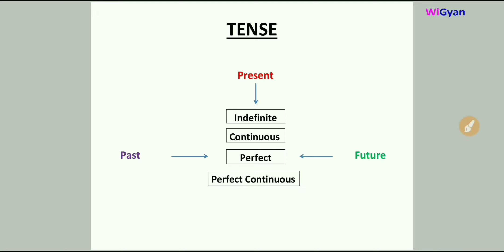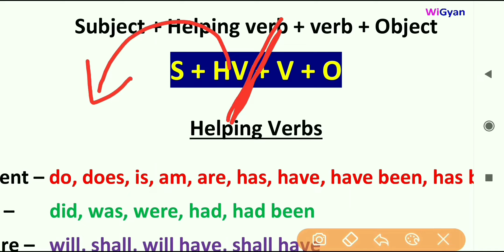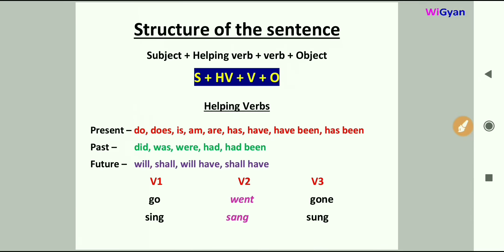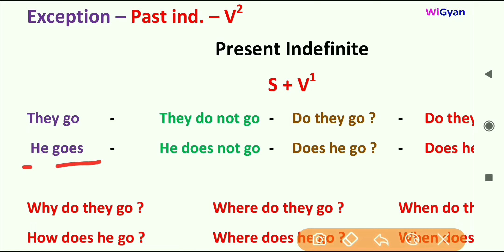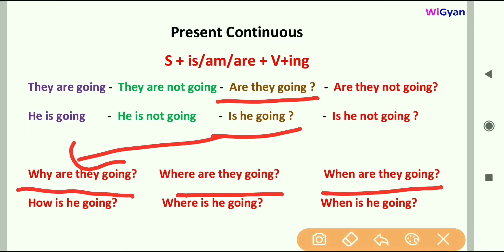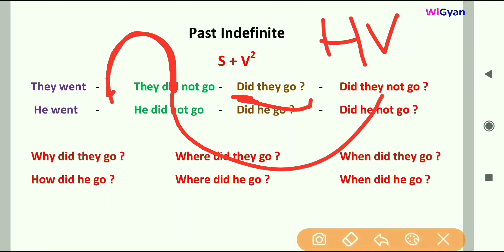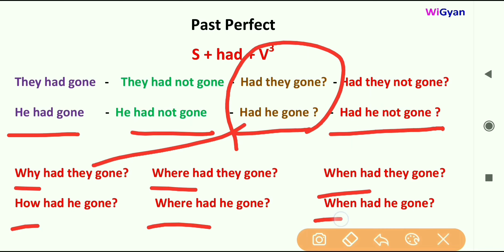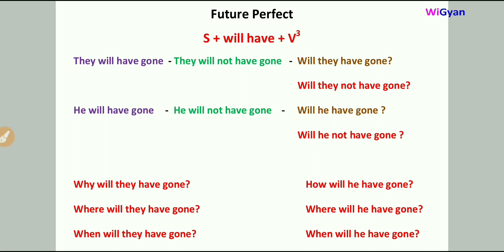Basic tense by Gyanendra sir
join telegram group Maa Academy Lucknow

Maa Academy is best institute in Lucknow. Experience faculty,  good atmosphere

MaaAcademyLucknow is competitive level .
Maa Academy coaching KE Director and Founder ..  DINESH MAA

💯% SUCCESS PANE KE  liye JOIN